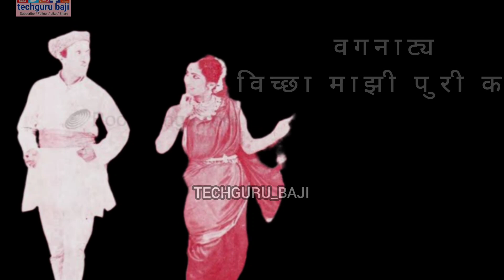dada kondke || दादा कोंडके biography || सर्वांना हसवणारा हरहुन्नरी कलाकार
my new video || Techgurui_Baji यांचा नवीन व्हिडियो || आज काहीतरी नवीन पहा

Facebook Stars Monetization | How to Enable Facebook Stars | Facebook Stars Monetization

your any queries:-
my new video
माझे नवीन व्हिडियो
top volg video
My shorts reels video

Disclamer:- This Video Is Enjoy Informative Information & Entertainment Purpse only don't take it seriously...
Thank U
TECHGURU_BAJI